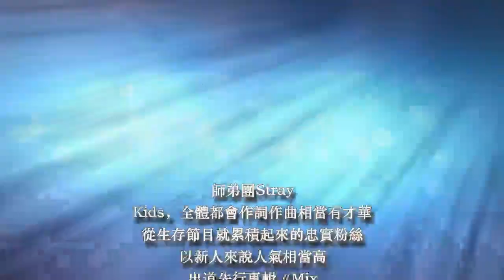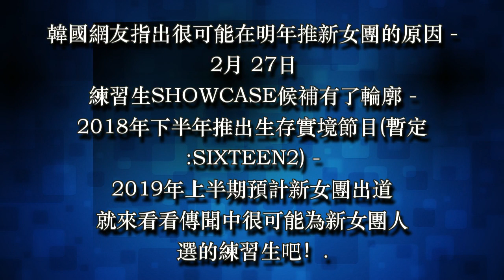明年「JYP新女團」要出道了